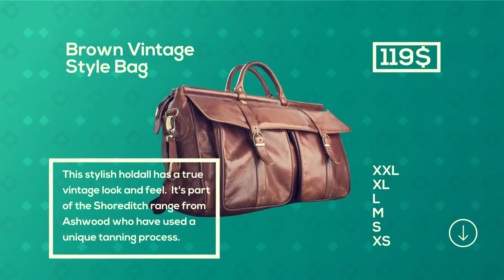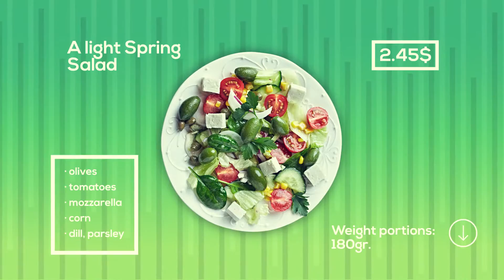Market Presentation - After Effects Template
Market Presentation - great Adobe After Effects Template / Project for your video!